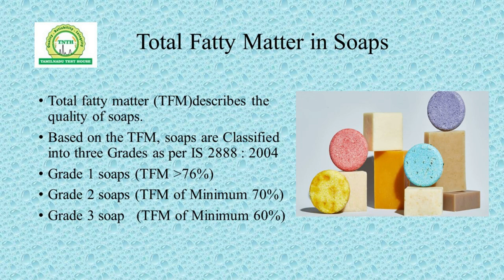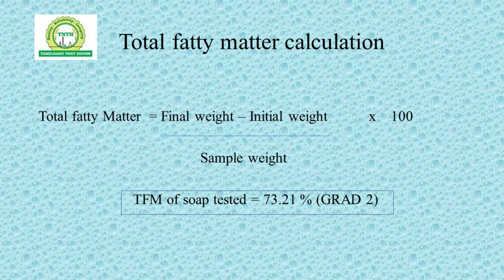Total fatty matter (TFM) of soap | Soap Testing |Cosmetic testing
Total fatty matter in soaps is the important factor to determine the quality of soaps.

This video gives the detailed explanation about the determination of TFM in soap as per IS 2888 : 2004 in stepwise manner.

TNTH offers testing services for food, water, cosmetics, Pharmaceutical products, Soil , fertilizer, hand sanitizer , Cleaning solutions etc.,